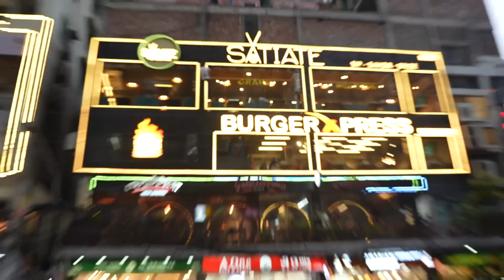SATIATE?! প্যান এশিয়ান খাবারের রাজ্যে | New Hype in Town!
Restaurant Name: Satiate
Address: 3rd Floor, Burger Xpress Building, 1, New Baily Road, Dhaka, Bangladesh